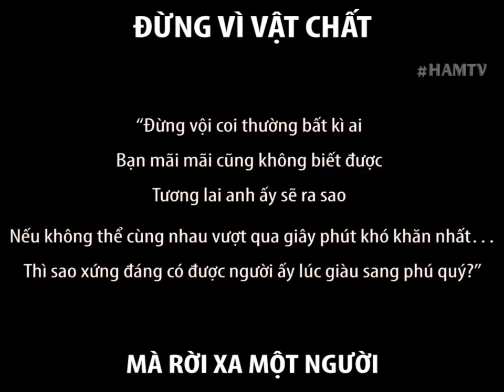ĐỪNG BAO GIỜ COI THƯỜNG NGƯỜI KHÁC P24 | HAMTV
HAMTV ĐỪNG VÌ VẬT CHẤT MÀ RỜI XA 1 NGƯỜI THƯƠNG YÊU MÌNH
Những  Video Hài Hước nhất được upload trên kênh HAMTV mỗi ngày.
Bản quyền thuộc về HAMTV